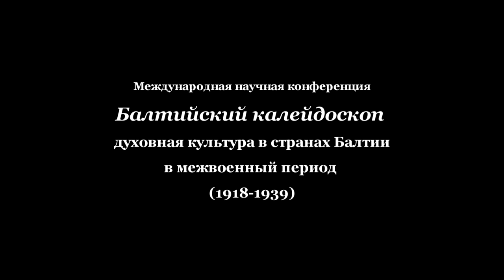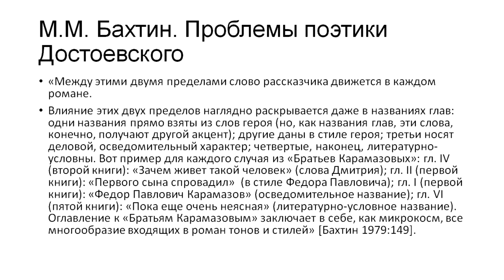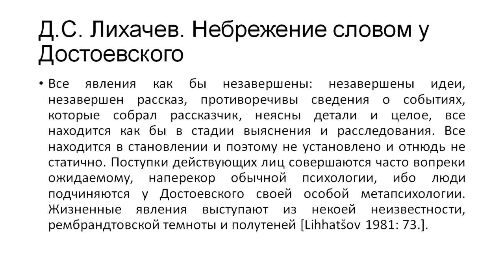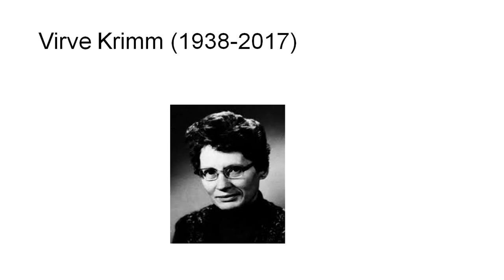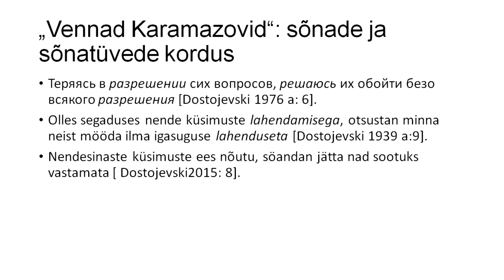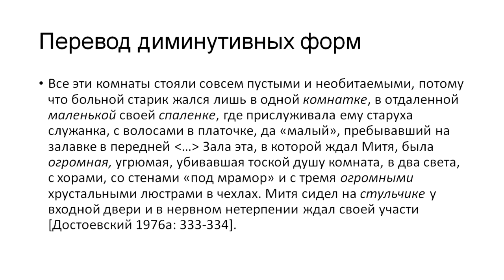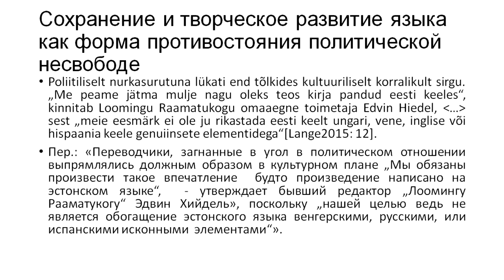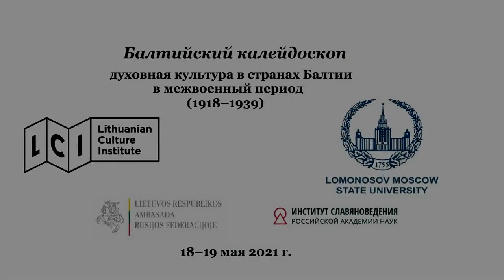«Братья Карамазовы» в эстонских переводах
Доклад Леа Пильд (Тарту) «Братья Карамазовы»
в эстонских переводах

БАЛТИЙСКИЙ КАЛЕЙДОСКОП
(1918–1939)

МОСКВА, Борисоглебский переулок, дом 10
19 мая 2021 года